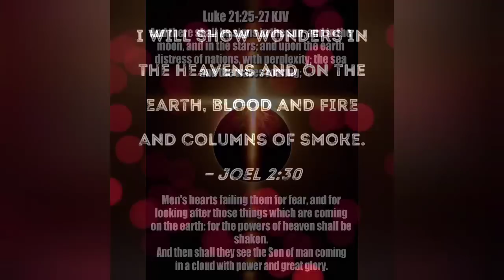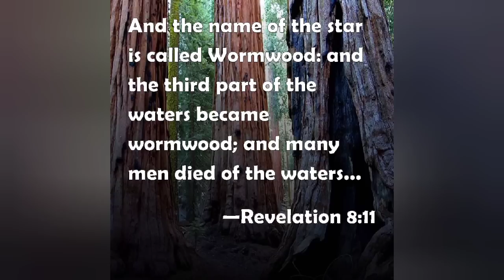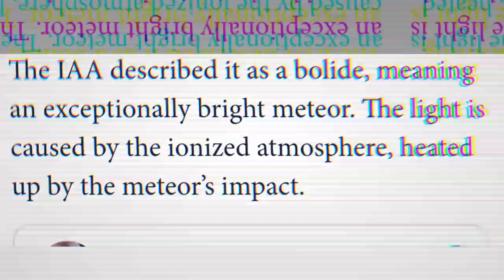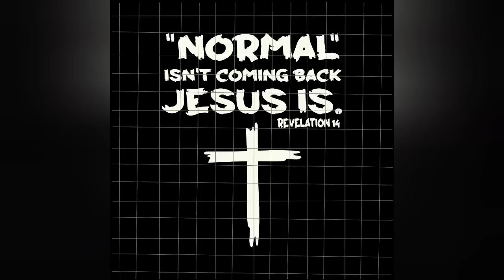METEOR EXPLODES OVER ISRAEL. LEAVING PEOPLE LOOKING UP AND EXPERTS POINT TO TALMUD FOR ANSWERS.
Hey Family in this video we look at this article from Israel 365 News about a meteor that streaked across the sky in Israel.

Nothing is more important in this life than a personal relationship with King Jesus. Thanks to the finished work of Jesus on the cross we now have a path to the Most High God via the blood of Jesus. You're not promised tomorrow so place your faith in Jesus today for all have sinned and come short of the glory of God.

KEEP LOOKING UP FAMILY!!

Reach me by mail:
Adam M